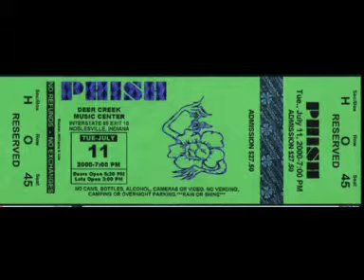2.3 Back on the Train → Moby Dick - 07/11/2000 | Deer Creek Music Center, Noblesville, IN